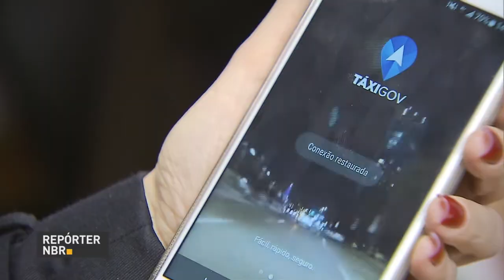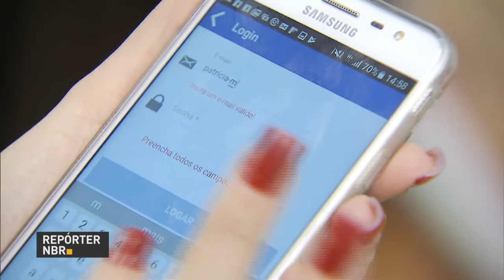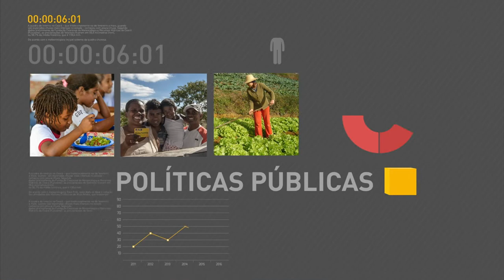Temer lança Programa Nacional de Regularização Fundiária nesta terça-feira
REPÓRTER NBR 11H - 11.07.17: Presidente Michel Temer participou, nesta terça-feira (11), do lançamento do Plano Safra 2017/2018 do Banco do Brasil. E mais: Temer lança ainda hoje o Programa Nacional de Regularização Fundiária; aplicativo táxigov já gerou economia de mais de 60% para os cofres públicos.